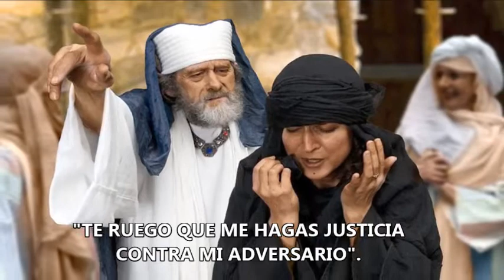Evangelio de hoy, Sábado Noviembre 16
1 DESPUÉS LE ENSEÑÓ CON UNA PARÁBOLA QUE ERA NECESARIO ORAR SIEMPRE SIN DESANIMARSE:
2 «EN UNA CIUDAD HABÍA UN JUEZ QUE NO TEMÍA A DIOS NI LE IMPORTABAN LOS HOMBRES;
3 Y EN LA MISMA CIUDAD VIVÍA UNA VIUDA QUE RECURRÍA A ÉL, DICIÉNDOLE: "TE RUEGO QUE ME HAGAS JUSTICIA CONTRA MI ADVERSARIO".
4 DURANTE MUCHO TIEMPO EL JUEZ SE NEGÓ, PERO DESPUÉS DIJO: "YO NO TEMO A DIOS NI ME IMPORTAN LOS HOMBRES,
5 PERO COMO ESTA VIUDA ME MOLESTA, LE HARÉ JUSTICIA PARA QUE NO VENGA CONTINUAMENTE A FASTIDIARME".»
6 Y EL SEÑOR DIJO: «OIGAN LO QUE DIJO ESTE JUEZ INJUSTO.
7 Y DIOS, ¿NO HARÁ JUSTICIA A SUS ELEGIDOS, QUE CLAMAN A ÉL DÍA Y NOCHE, AUNQUE LOS HAGA ESPERAR?
8 LES ASEGURO QUE EN UN ABRIR Y CERRAR DE OJOS LES HARÁ JUSTICIA. PERO CUANDO VENGA EL HIJO DEL HOMBRE, ¿ENCONTRARÁ FE SOBRE LA TIERRA?».